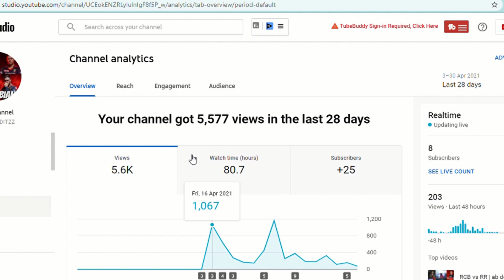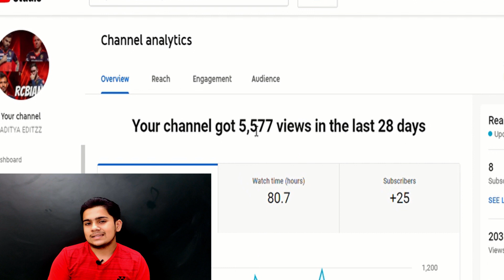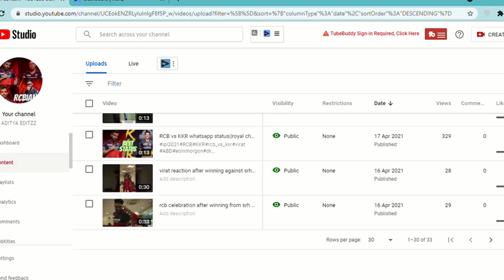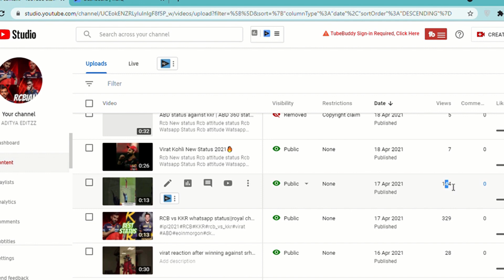How to GET More SUBSCRIBERS on Youtube Fast 2021 in 3 Steps Only (GUARANTEED) step by step explained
How to Get More Subscribers 2021 or Increase Subscriber on Youtube Channel Fast in 2021 with proof . In this video i have talked about how to get more subscribers on youtube channel fast  with showing some proofs in 2021.youtube pr subscriber kaise badaye with proof is commonly asked question for youtube growth.Hence, I will tackle the how to increase subscribers on youtube fast in 2021

My equipments
MIC 1
MIC (USB)
CHEAP TRIPOD
GREEN SCREEN
ACOUSTIC FOAM
WHITE BOARD